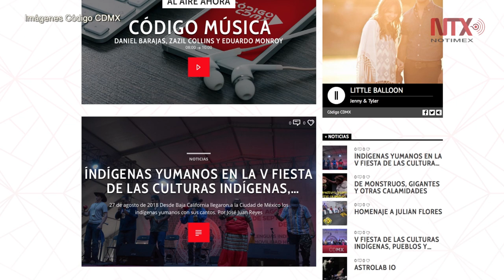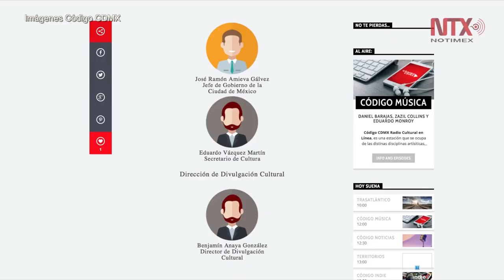Radio Código CDMX en línea celebra su décimo aniversario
Código CDMX, la estación por internet de la Secretaría de Cultura capitalina, celebra su décimo aniversario con una transmisión especial desde la V Fiesta de las Culturas Indígenas, Pueblos y Barrios Originarios.